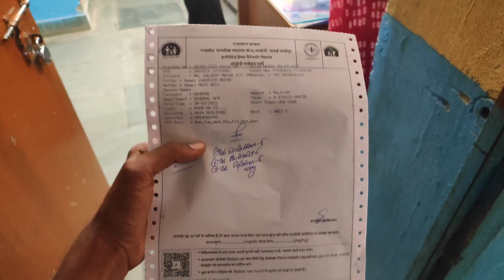Fiver ho gya ?🥺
🤗My Device :- Redmi note 10 Pro ...6/128GB ram/rom 🤗
                       64 Megha pixel camera 📸📸